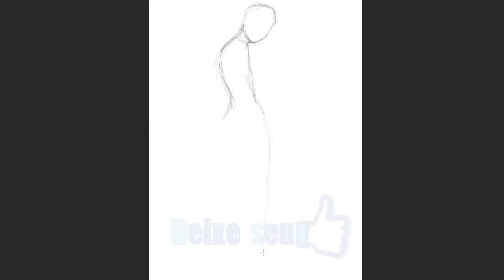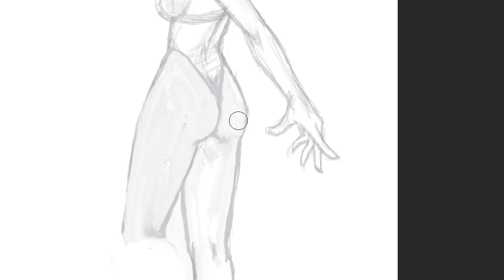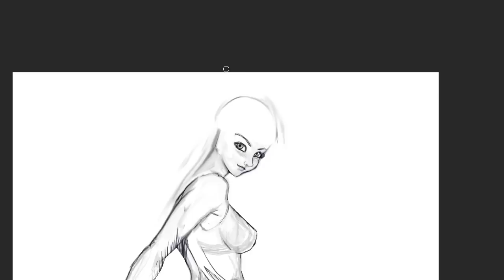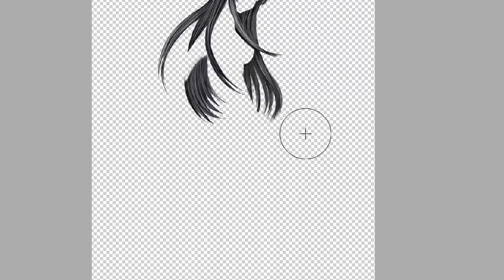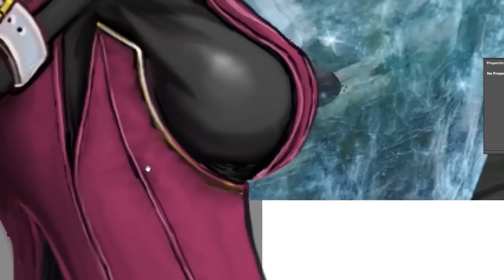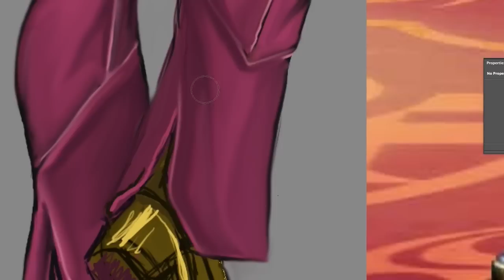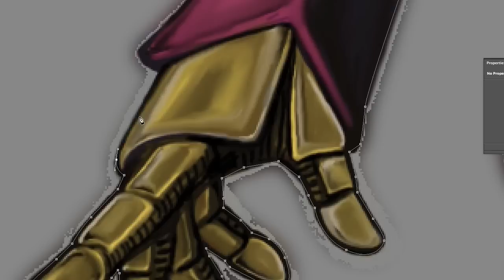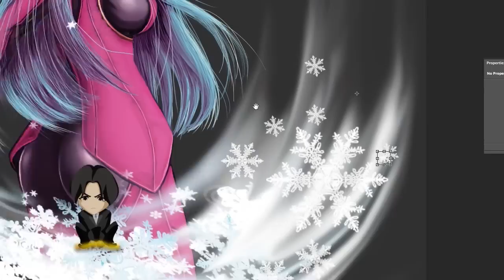REDESIGN - kula Diamond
Torne-se patrono, tenha acesso as versões exclusivas e escolha sua arte!

Espero muito que tenha gostado desse REDESIGN da Kula Diamond

Apoie nosso canal! Compartilhe essa animação com algum amigo seu!

Temos quadros diversos aqui, e sua grande maioria com animações!!!

e assista nosso quadro Anime Talk Show!
um quadro 100% ANIME!

grande abraço a todos vcs! e muito obrigado por tudo e por está lendo isso! =]

Vaaleeeu! o/